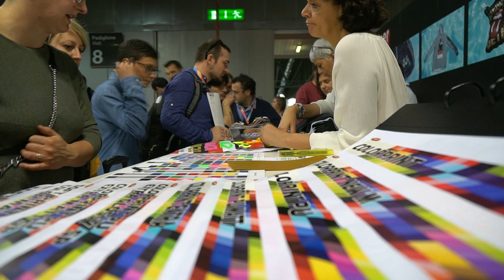VISCOM2018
Tales from VISCOM